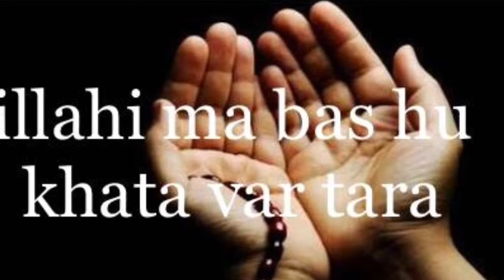illahi ma bas hu khata var tara by Qari Rashid Ahmed Ajmari Sahab D.B.